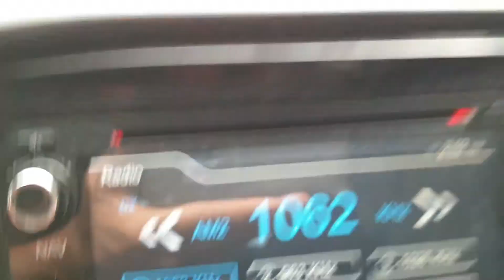sto nino terminal 81520